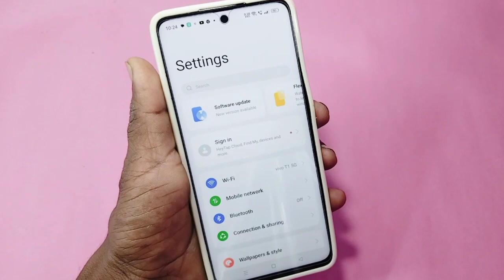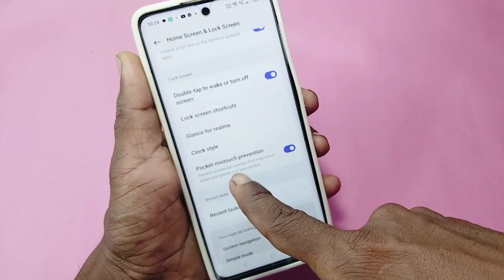realme 11x pocket mistouch prevention program | pocket mistouch prevention off kaise kare realme 11x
doston aaj ke is video mein humne aapko bataya ki realme 11x mobile me kabar lagate hi pocket mistouch prevention likhkar a raha hai to kaise use band Karen